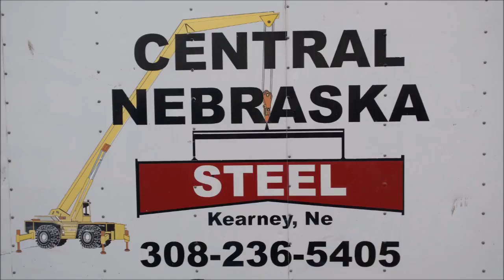Minden High School "Precast"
Time Lapse video of Minden High School Precast